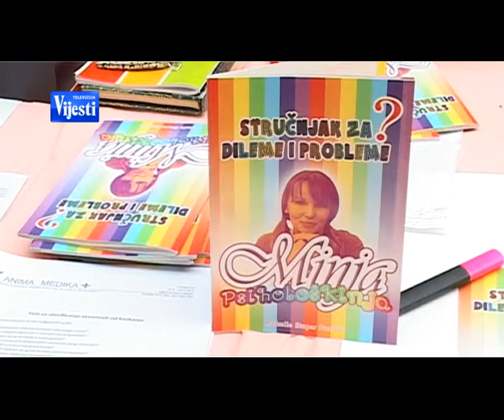130427 FESTIVAL ZDRAVLJA - PRILOG TV VIJESTI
130427 FESTIVAL ZDRAVLJA - PRILOG TV VIJESTI